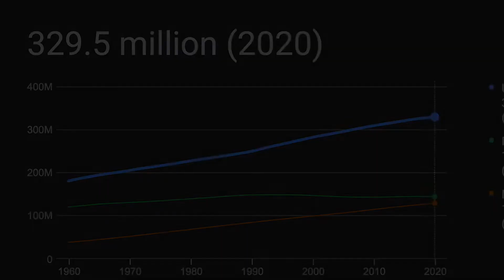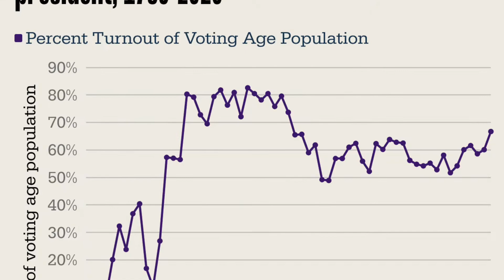THEN CONQUER WE MUST, WHEN OUR CAUSE IT IS JUST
Rudder is needed only when the lift and drag are imbalanced between right and left.  If you have no issue with how your tax checkbook is being squandered, do nothing.  You can remain with your apathetic head in the sand.  It is High Time on the seas to turn this ship. Turn the rudder!  This will
be a hard red pill for most to swallow. midtermelections voteearly winningistheonlyoption voterawareness fairvote.